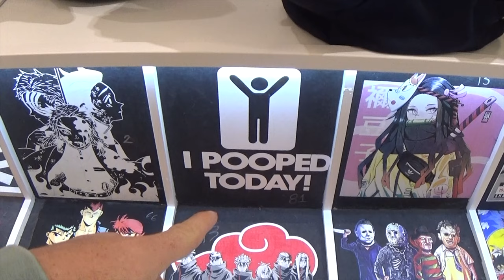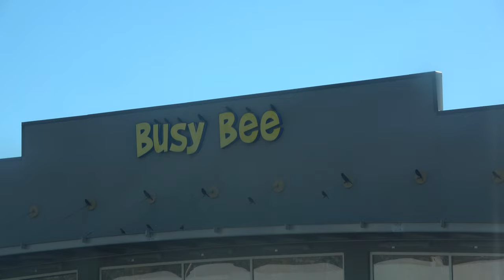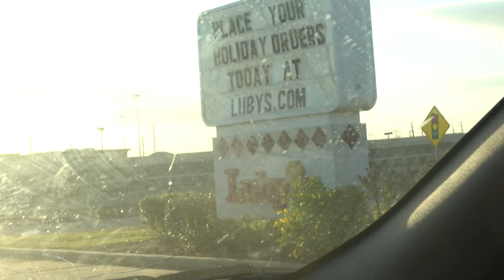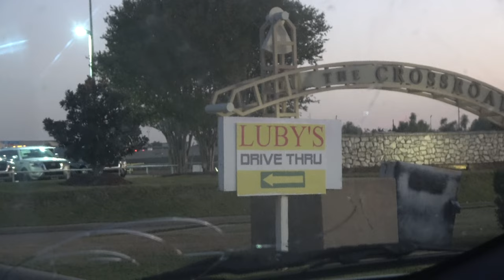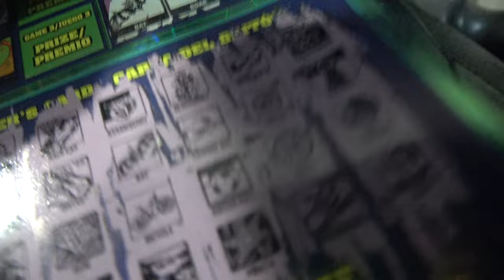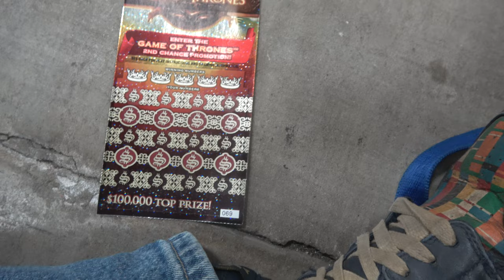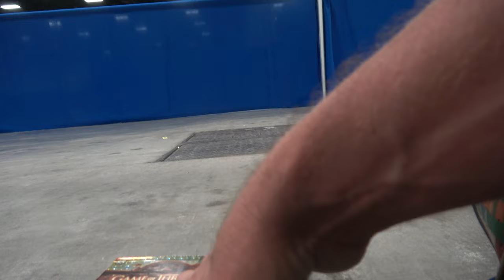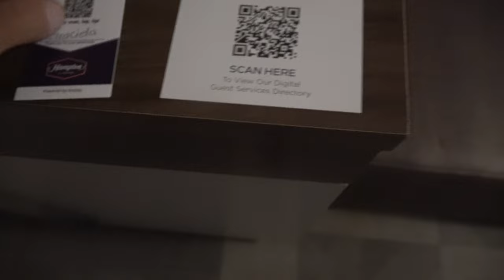Tale Of 3 Cities Houston, Fort Worth, and Fort Walton, Part 1